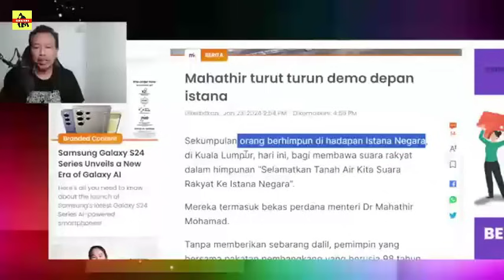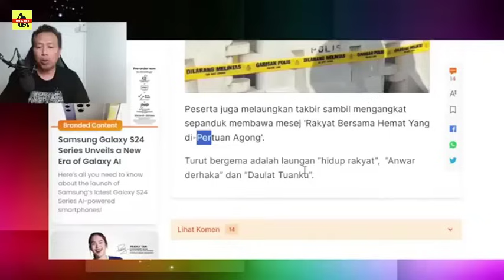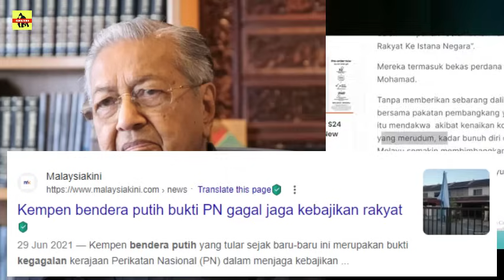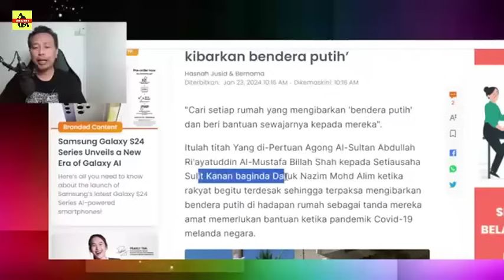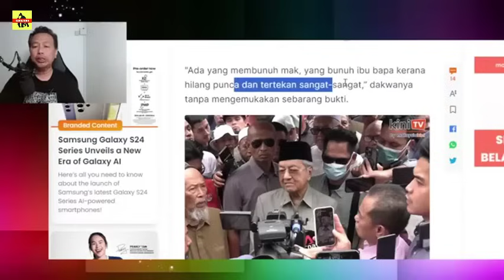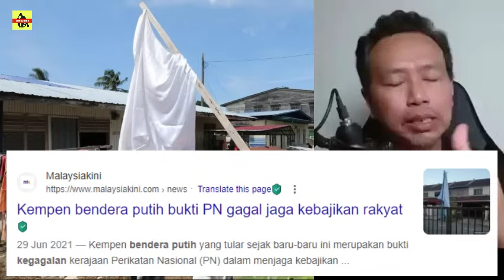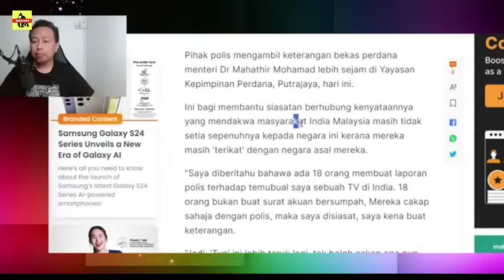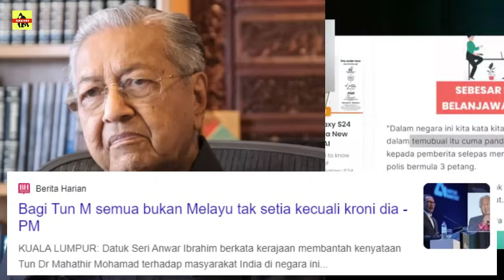PANAS🔥KANTOI ! ATUK TERSILAP BALUN ? KENA BALIK ABAH PN ?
@HUSTLE Channel